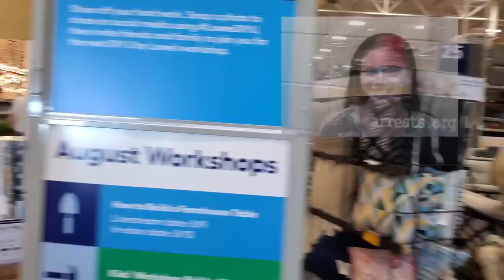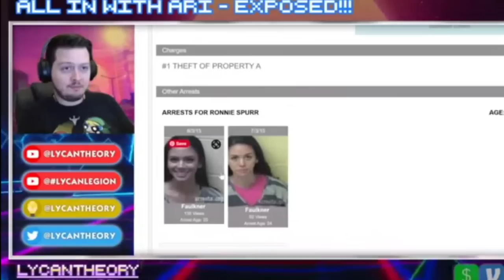Meet Ronnie Spurr The Homeless YouTuber Who Scammed The Internet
Talking about a girl who started a YouTube channel called AllinwithAri who apparently has lied about sleeping in her vehicle.